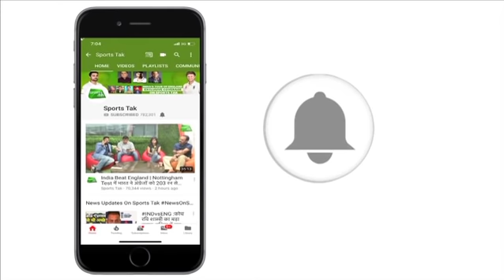Team Analysis SRH: Strength & Weakness Of Kane's Sunrisers Hyderabad | IPL 2019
Winners of the title in 2016 and runner up in last session Hydrerabad will look for another title. With david warner return Sunriers look solid.